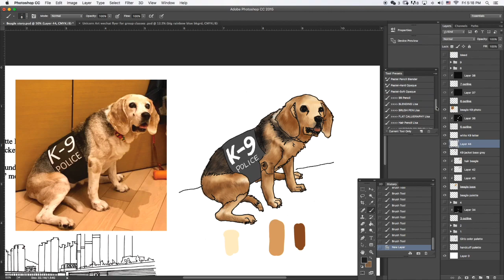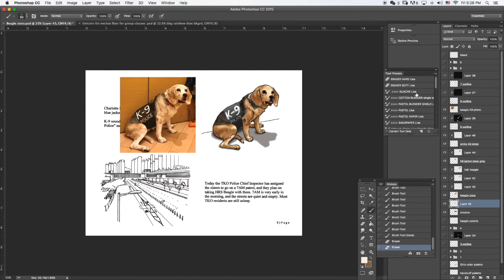Beagle Photoshop Coloring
Beagle PS coloring